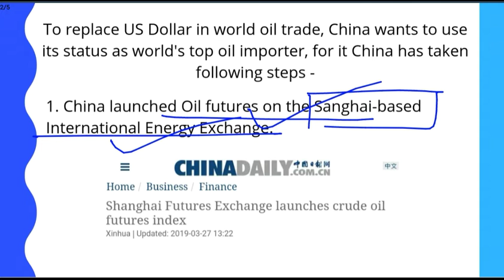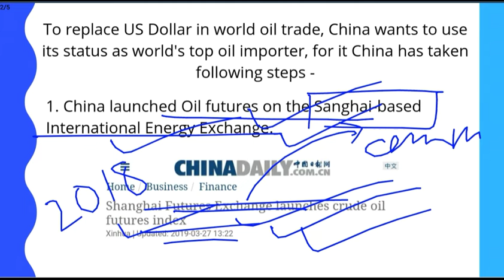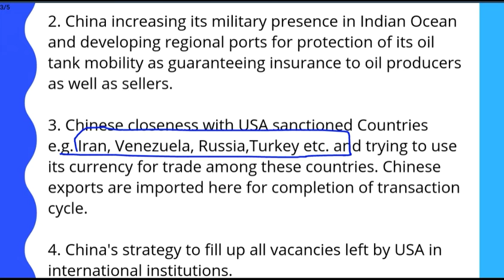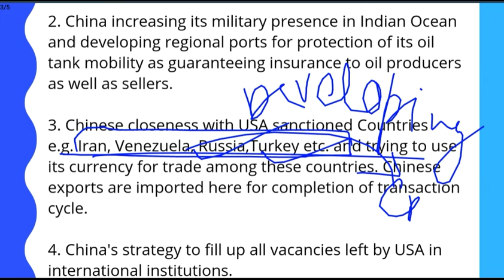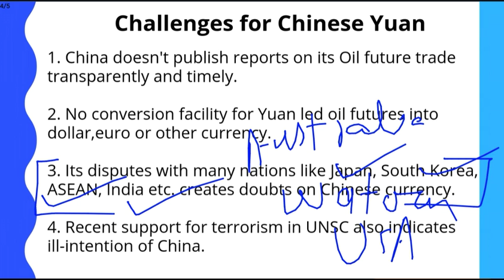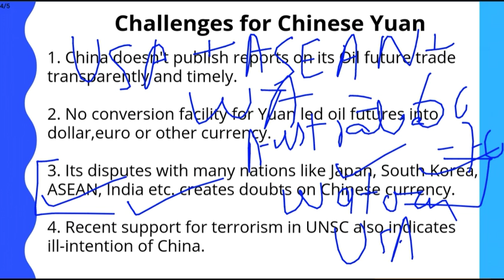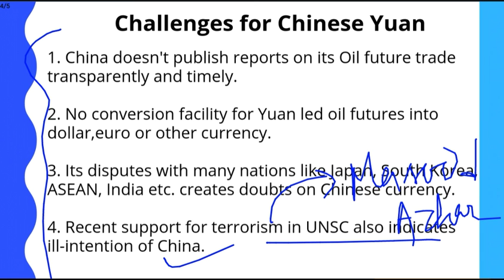Yuan vs Dollar | Global Finance System | UPSC,IAS,SSC,CGL,PCS Exams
In this Video, We will analyze Chinese strategy to promote yuan as international currency and challenges for China in doing it. Watch the video to know more .

Very Important for UPSCIASSSCCGLPCS Exams